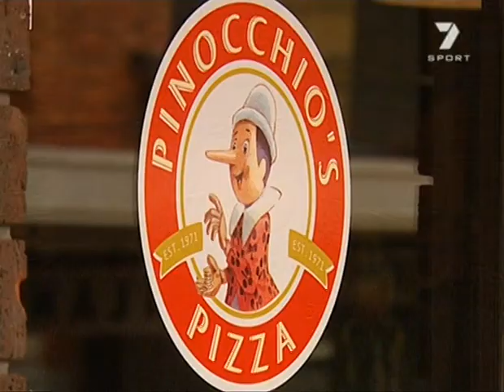Footy Flashbacks - 1995 Round 21 - West Coast v Carlton